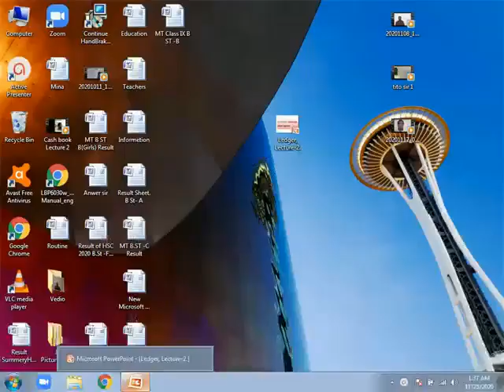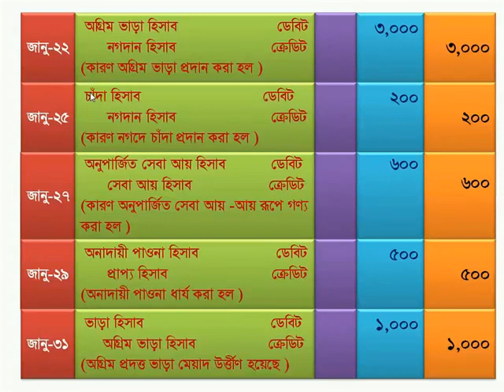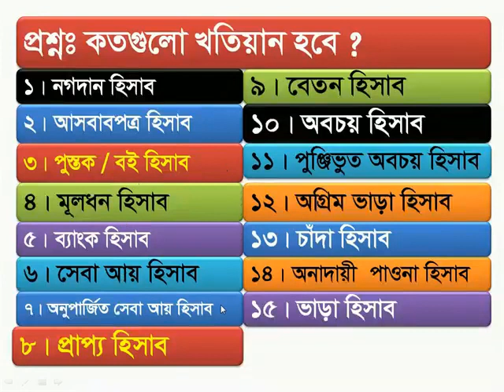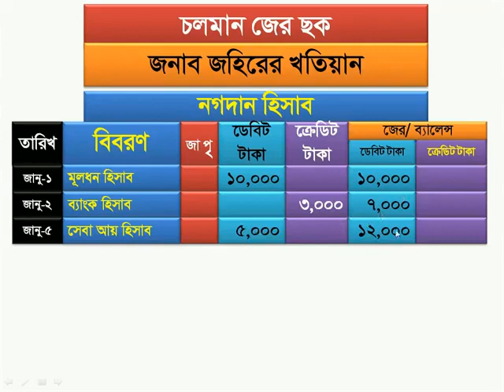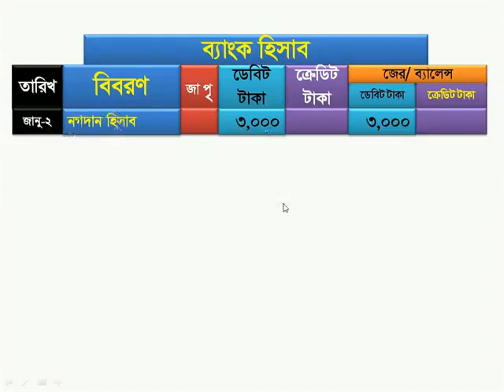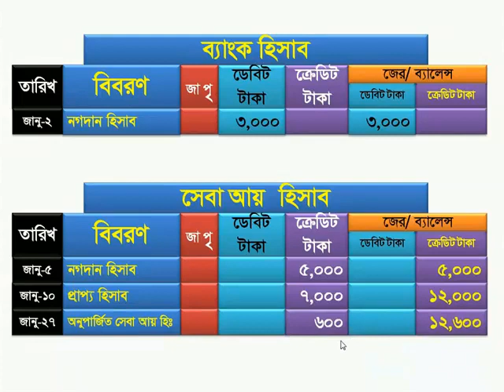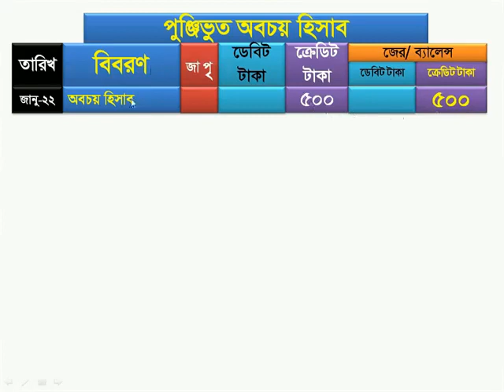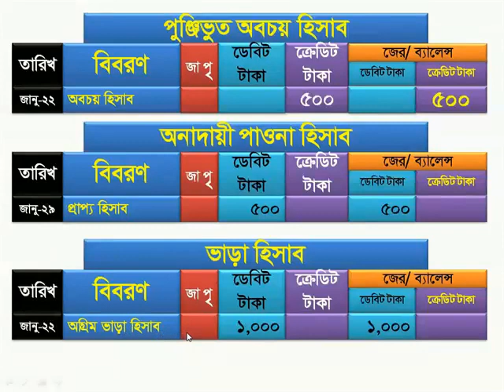Ledger, Lecture 2,A